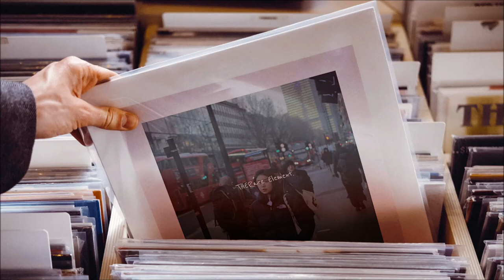THERare Element - Jammin in 1998